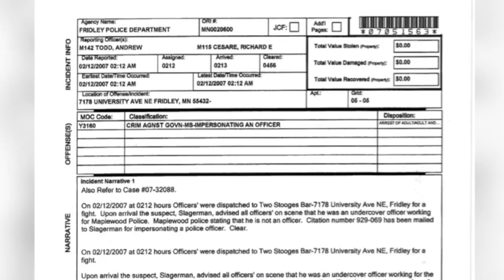Todd County Man Facing Charges In Fiancee's Shooting Death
He says the death was an accident, but her family and friends are demanding justice, Esme Murphy reports (2:46). WCCO 4 News At 6 – May 8, 2017